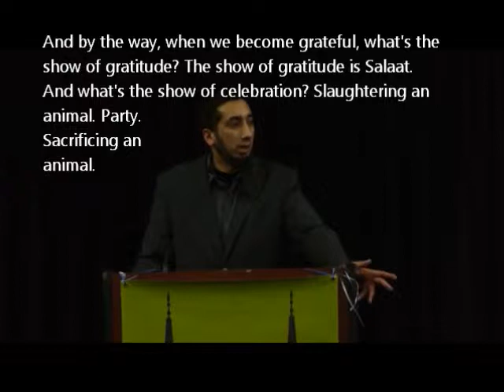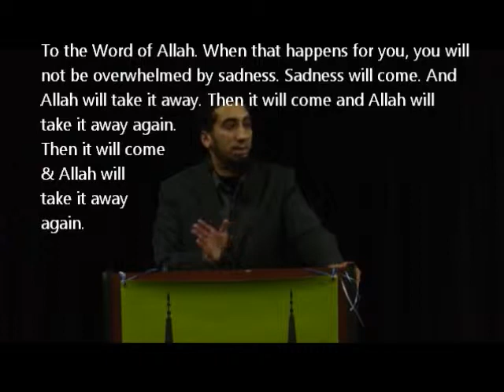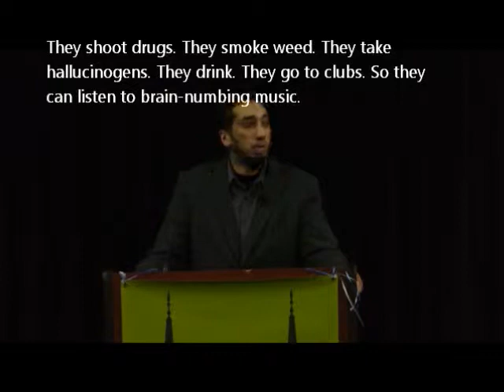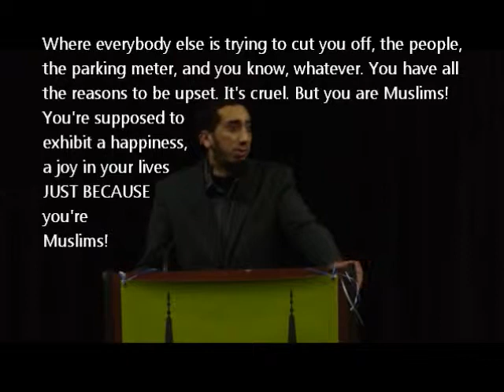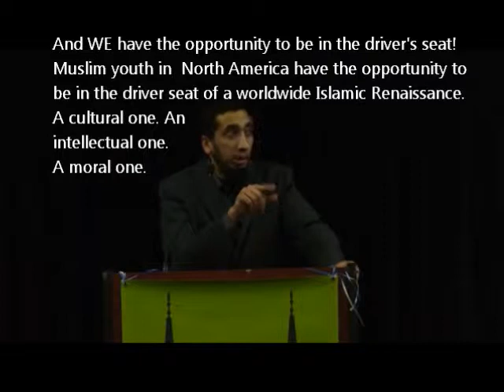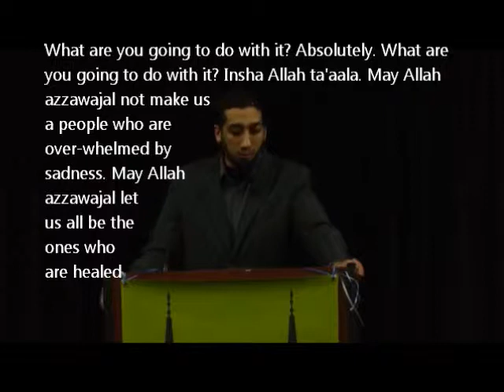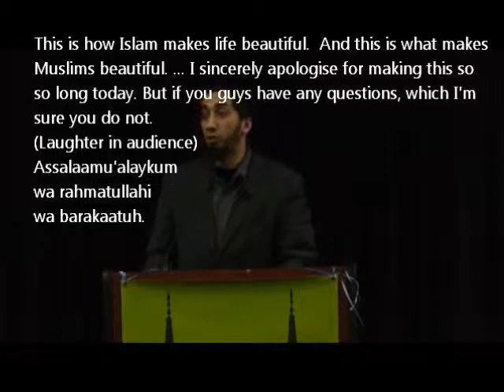"Brain-numbing music won’t take away the sadness!" [ Funny (Part 11)]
Quran's Remedy for Sadness, with English captions.
Part Eleven in this series. The final part. Alhamdulillah.